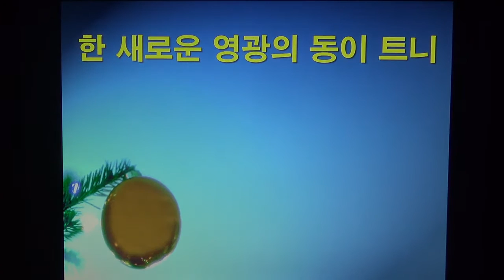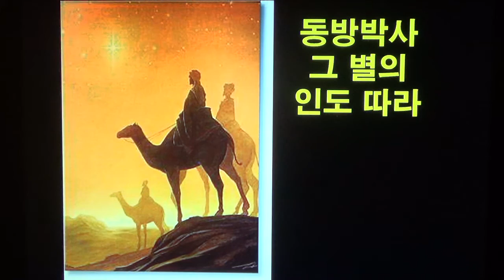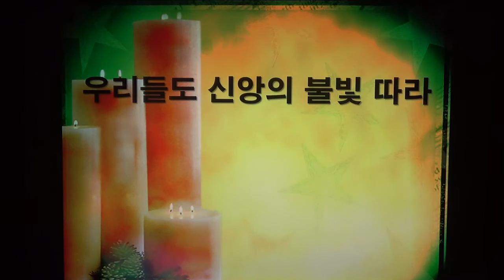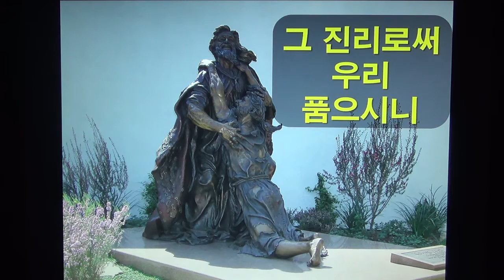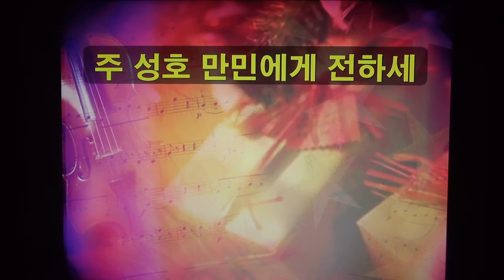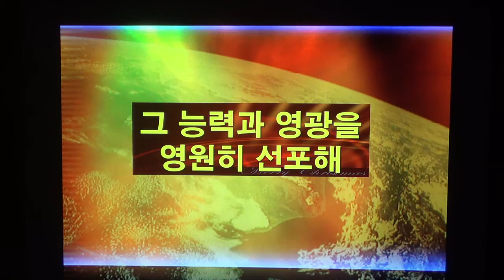오 거룩한 밤! - O Holy Night! (소프라노 김병애) [필그림 글로벌 휄로쉽 (Pilgrim Global Fellowship)]